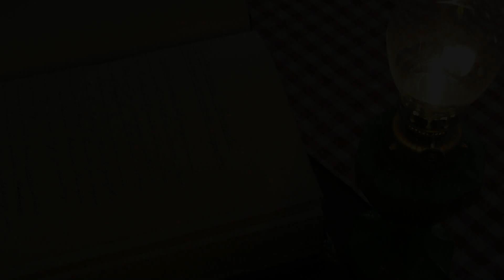Účko aktuálka od 14. 2. 2022